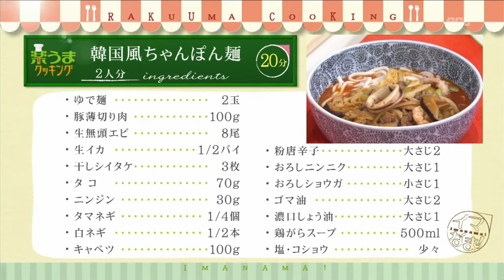楽うまクッキング-韓国風ちゃんぽん麺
広島RCCテレビで平日お昼2:55～4:43生放送の情報番組「イマなまっ！」の人­­気コーナー「楽うまクッキング」。おいしく簡単にできる料理を紹介しています！